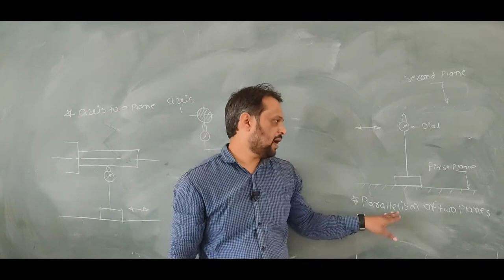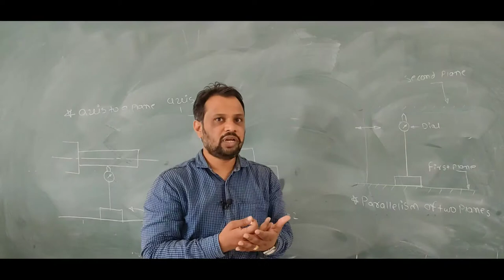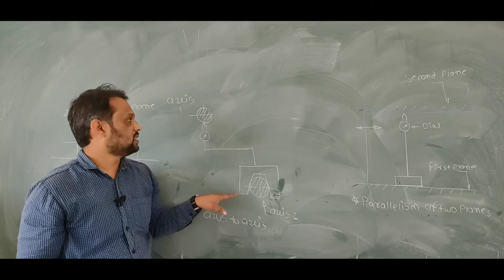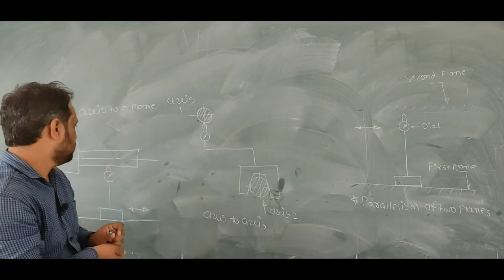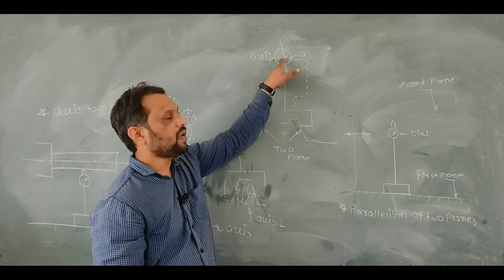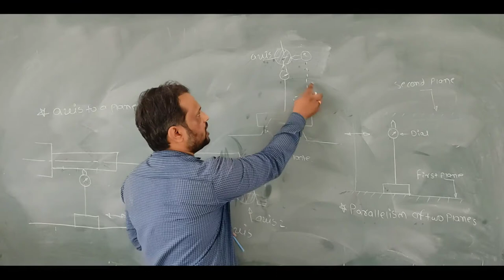Machine Tool Testing Basic | How to Check Parallelism between Two Axis | Two Plane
Dear Students in this video I am going to explain about how to check   parallelism between two plane and one axis and one plane or two axis.
Machine tool testing is important chapter from mechanical engineering point of view.
For checking of parallelism between two plane of axis we have to use V block and dial indicator.If value is within limit of manufacturer and user then machine accepted.